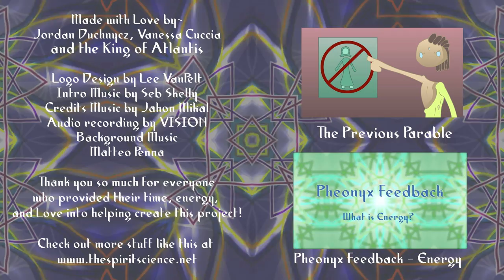The Parable of the Stonecutter | Patch Parables 7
The universe's secrets are within reach—begin your study of the Emerald Tablets of Thoth today.

This classic parable reminds us that all things in creation have a sacred purpose to fulfill, no matter who we are. While it may be desirable to chase after power, true power comes from within and from being who we are most authentically.

We will not find happiness in trying to be anyone other than ourselves.

✨ About Spiritverse ✨